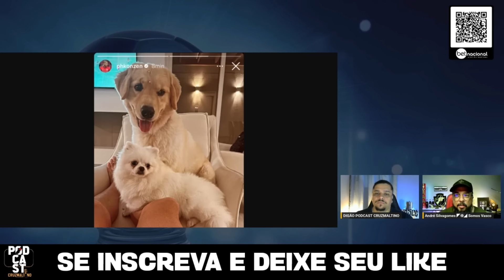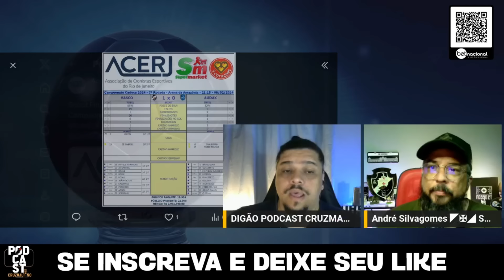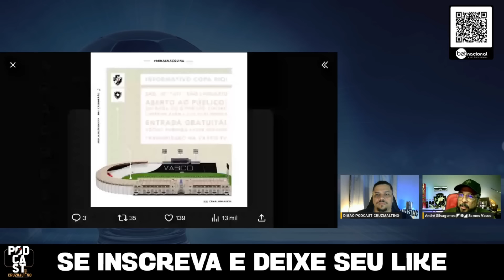SEI NÃO EM!! PEDRO HENRIQUE DE OLHO NO JOGO DO VASCO